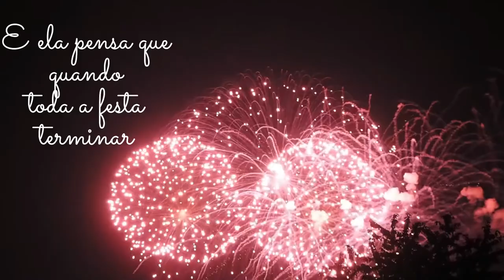Releitura de Ano novo, de Mário Quintana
Animação apresentando a releitura do genial poeta brasileiro Mário Quintana.